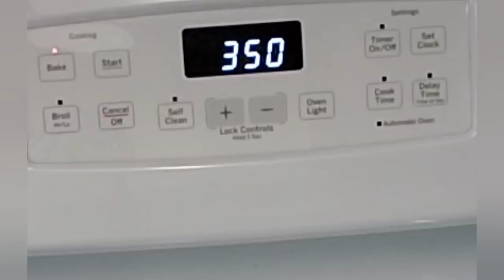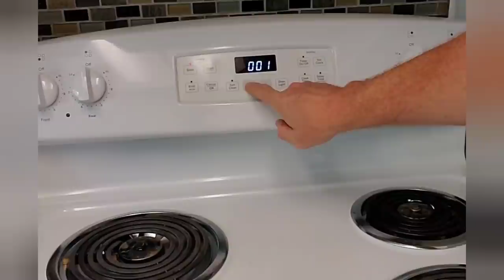How to Make Spaghetti Squash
Wash the squash.  :0)
Preheat oven to 350 Fahrenheit.
Cut squash in half and remove the gunk inside.
Put squash halves in a pan that can hold 1/2" of water.
Bake at 350 degrees Fahrenheit for 40 minutes.
Let cool for 10 to 15 minutes.
Scoop out the spaghetti squash.
Top with butter and salt, or spaghetti sauce or. whatever you like.

This video is produced by “Dad, how do I?” and it is provided for informational, educational, entertainment purposes only. Some of these projects, materials, and techniques may not be appropriate for all ages or skill levels. “Dad, how do I?” does not make any claims of the safety of the projects, techniques, or resources listed on this site including this video, and will not take responsibility of what you do with the information provided by this site. Viewers must be aware by doing DIY projects on their homes or vehicles, they are doing it at their own risk and “Dad, how do I?” cannot be held liable if they cause any damage to their homes or vehicles. “Dad, how do I?” assumes no liability for property damage or personal injury incurred as a result of any of the information contained in this video. Use this information at your own risk. “Dad, how do I?” recommends  safe practices when working with tools seen or implied in this or any other video on my channel. Due to factors beyond the control of “Dad, how do I?“, no information contained in this video shall create any expressed or implied warranty or guarantee of any particular result. Any injury, damage, or loss that may result from improper use of these tools, equipment, or from the information contained in this video is the sole responsibility of the user and not “Dad, how do I?”.

My Book

About Dad How Do I: Welcome to the official "Dad, how do I?" YouTube Channel! Here you will find "How To" videos by a dad who has raised 2 adults (and we still talk). I will do my best to provide useful , practical content to many basic tasks that everyone should know how to do. On this channel, you will find a variety of content like How To's, Story times, Dad Chats, and more!